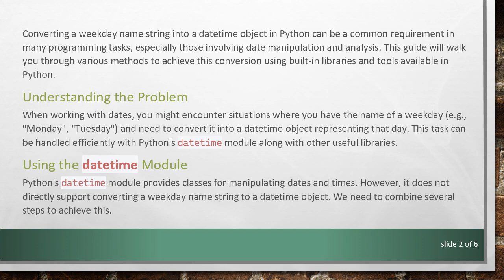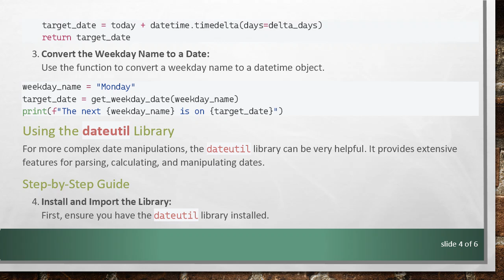Convert Weekday Name String into Datetime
Summary: Learn how to convert a weekday name string into a datetime object in Python using various methods and libraries. Follow this step-by-step guide to handle date conversions efficiently.

Converting a weekday name string into a datetime object in Python can be a common requirement in many programming tasks, especially those involving date manipulation and analysis. This guide will walk you through various methods to achieve this conversion using built-in libraries and tools available in Python.

When working with dates, you might encounter situations where you have the name of a weekday (e.g., "Monday", "Tuesday") and need to convert it into a datetime object representing that day. This task can be handled efficiently with Python's datetime module along with other useful libraries.

Using the datetime Module

Python's datetime module provides classes for manipulating dates and times. However, it does not directly support converting a weekday name string to a datetime object. We need to combine several steps to achieve this.

Step-by-Step Guide

Import Required Libraries:
First, import the necessary libraries.

Create a Mapping of Weekday Names to Dates:
Define a function to map weekday names to their respective dates.

Convert the Weekday Name to a Date:
Use the function to convert a weekday name to a datetime object.

Using the dateutil Library

For more complex date manipulations, the dateutil library can be very helpful. It provides extensive features for parsing, calculating, and manipulating dates.

Step-by-Step Guide

Install and Import the Library:
First, ensure you have the dateutil library installed.

Import the library in your script.

Parse the Weekday Name and Calculate the Date:
Define a function to parse the weekday name and find the next occurrence.

Use the function to get the next occurrence of the given weekday.

Conclusion

Converting a weekday name string into a datetime object in Python requires combining date manipulation techniques with string handling. By using Python's built-in datetime module or the powerful dateutil library, you can efficiently achieve this conversion and handle various date-related tasks in your applications.

Whether you need a simple conversion or more complex date calculations, understanding these methods will enhance your ability to work with dates and times in Python.